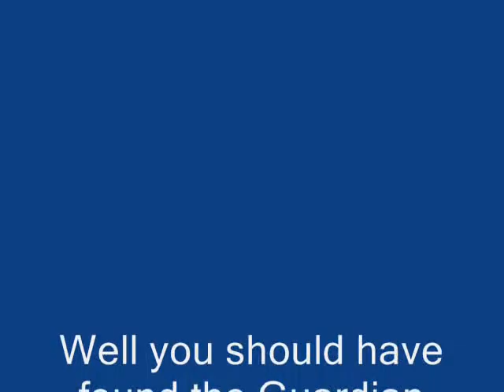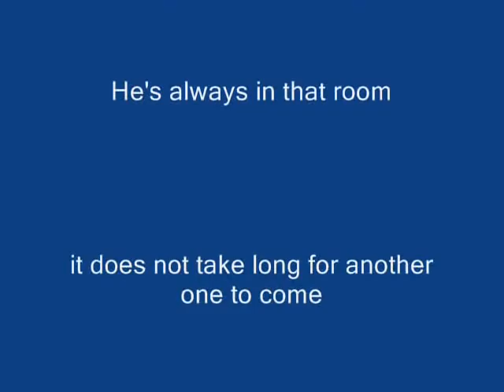Flyff how to find VenelGuardian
This is a video of how to find VenelGuardian it also has a view of darken 3